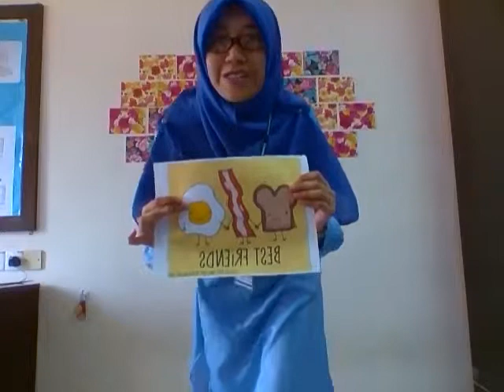Opinion Speech - Characteristics & Differences Does Not Prevent One From Becoming BFFs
Nur Azhana Shafini
040168
Ben 1B